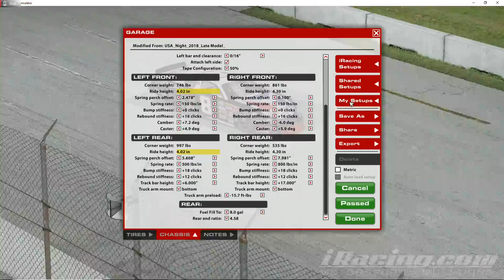Another Shot! Late Models @ USA - iRacing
Lou invited us to some late night late model racing and it went really well...